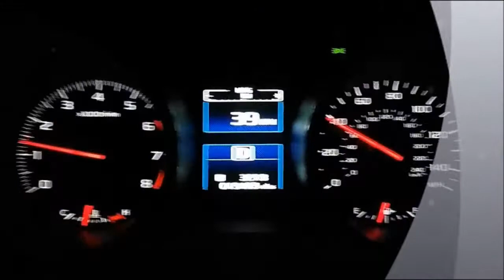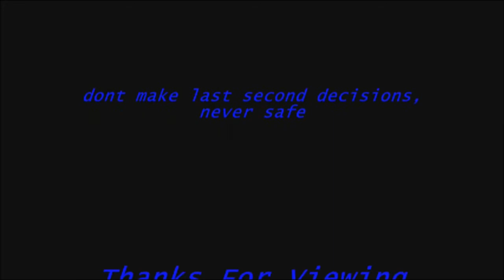Abq Bad Drivers 146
hello
car driving with no lights, truck tries desperately to tell car, and car seems a bit afraid. finally turns lights on seemed scared still so they turned left from straight lane.
van stops in middle of traffic to do an ILLEGAL U-turn in straight lane, rage honk acquired.
car makes quick U-turn in front of me.
slow mustang moves right when my sis does.
slight road rage, car nearly merges into me then far left nearly hits curb, I think he saw us stare so he cuts me off close. starts to roll window down I turn cam and he sees it. that was that.
warning bug death
nearly double turn fail, car swerves back and stares at us.
suv cuts car off very closely
suv last second decision to get on freeway nearly causes a crash with me.
pretty sure minor crash happens just off camera between two cars.
idiot makes U-turn right in front of me and takes my lane both of us swerve. thankfully opposite ways.
lady turning right on red while I have green, nearly causes crash.
old man starts to turn at a very bad time lucky others were paying attention.
guys runs across road right in front of me with no one behind me at all.
suv pulls out really slow in front of my brother. no one behind my brother so of course rightfully angry.
picture of my recent crash in my subie, dual turn fail. if all goes well it will be up in a week.